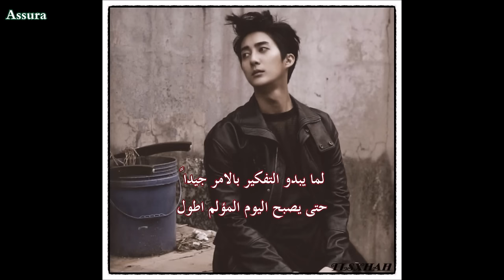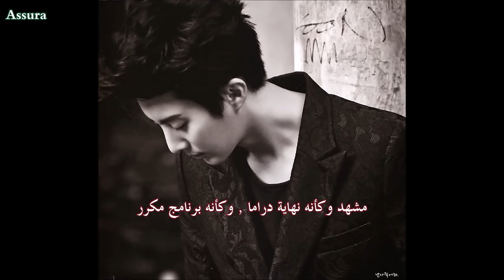[Track 02] Kim Hyung Jun (SS501) - 写真帖 "Photo Album" (Korean version) [Arabic sub]